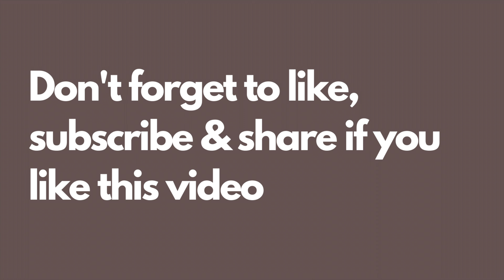Gujarati Batata Vada Recipe | Potato Recipes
Hello Friends,

Here we come with another video of making super simple Batata Vada at your home in this lockdown period.

This is a Gujarati Style Batata Vada and this recipe will require following ingredients -

1) Mashed Potatoes
2) Salt
3) Red Chilli Powder (as per spice you need)
4) Garam Masala
5) Besan
6) Sugar (as required)
7) Baking Soda
8) Oil
9) Lemon Juice
10) Fresh Coriander
11) Ginger
12) Green Chillies (as per spice you need)

I am not writing measurement of any ingredients because this can be used as per number of people. But trust me - these Batata Vada will become super yummy.